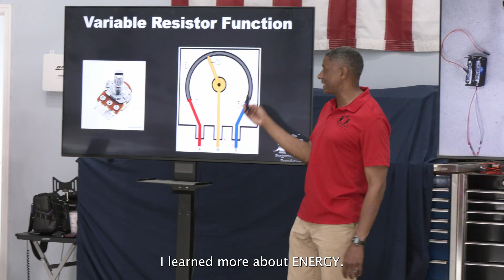Aviation STEM Lessons Learned and Practiced!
The Forgotten Heroes Foundation meets 18 kids from Park Place School for STEM day at the Hangar this May 2024. It was two days of STEM, Aviation, Discovery Flights, and loads of good times & great memories!

Hear what the kids have to say after spending two days learning a STEM Lesson about electricity and then getting to FLY an airplane for the first time! Thanks to our pilots Mack O2 Lorenzo Snoop for teaching kids how to soar!

We always love being able to watch a child's world grow right in front of them. Learning to conquer fears or learning that YOU CAN DO ANYTHING to try hard to do means more to kids than most grownups remember - we are always overjoyed to be part of these moments!

If you're school (local to the Hampton Roads area) would like to participate in an STEM at the Hangar, please to request more information.